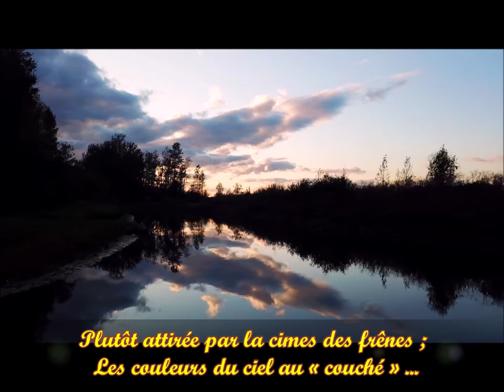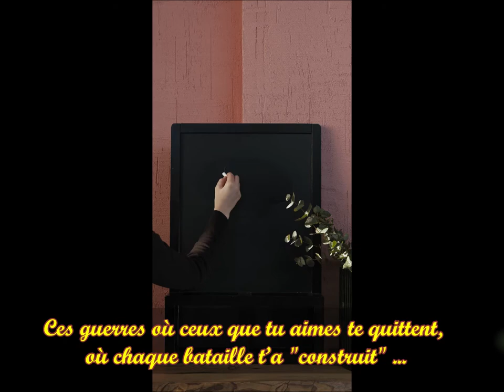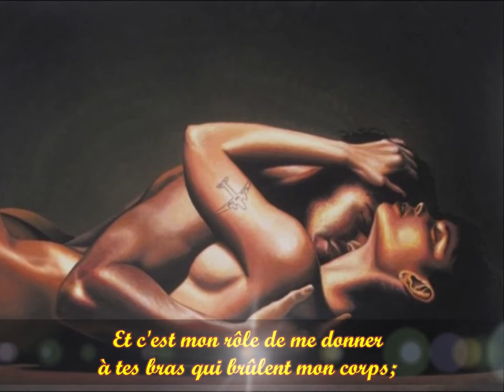Mes moments d'indécence 2020 (Moltaldocompo )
Enregisté SACEM 2010
Interprétation : Nathalie Gatinois